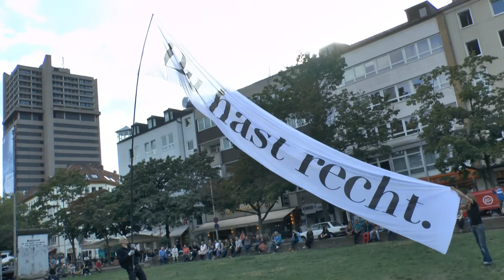20th OPEN International Performance Art Festival - Lotte Lindner & Till Steinbrenner, 2019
The 20th edition of the legendary Chinese OPEN International Performance Art Festival will open on Monday, the 19th of August 2019 at the Kulturzentrum Pavillon in Hannover. For the first time this festival takes place outside of China, in Germany and Switzerland.

In 2000, curators Chen Jin, Shu Yang, and Zhu Ming founded the Open International Performance Art Festival, which aims to introduce excellent international performance artists and engage with Chinese audiences. So far, the festival has been held 19 times and offered annually a "free platform for international performance art". Many of the current participants participate in the spirit of independence, openness and freedom of expression. The festival had and still has great cultural significance and became an important platform among internationally working performance artists.

Historically, the pace of China's socio-economic reforms accelerated at the beginning of the 1990s. The exchange of information between China and the US and between China and Europe was more open, and this led to a greater influence of foreign performance artists on Chinese artists. A variety of new means of expression stimulated the creative thinking of Chinese artists, especially the then new generation. In the meantime, Chinese society also changed, but the new ideas and thoughts reached only a small, limited group of people.

In recent years, incidents have been recurrent and now the performance art in China is referred to as a provocative art form. This has implications for independent artists, curators and independent exhibition and performance formats. In 2019 we will now test and discuss the openness of the visitors of Hanover and other stations together with the cooperation partners in Cologne, Frankfurt am Main, Burgbrohl, Basel and Bochum. In the spirit of independence, openness and freedom of expression.

This video includes performance art by Lotte Lindner und Till Steinbrenner

Cooperation partners in Hannover: Culture Center Pavillon, City Gallery KUBUS, Turba Gallery and Studio: Ilka Theurich.

Cooperation partners for the German and Swiss concept are Chen Yin (OPEN Festival - China), PAErsche (Cologne DE), Kaskadenkondensator (Basel CH), Kunstpavillon (Burgbrohl DE), orbit 24 (Frankfurt am Main DE), Marita Bullmann (Interval Festival - Bochum DE) & Studio: Ilka Theurich - project space (Hannover DE)

This festival is funded by the Cultural Office of the City of Hannover and by the Arts Development Fund of the Home Affairs Bureau of the Government of the Hongkong Special Administrative Region.